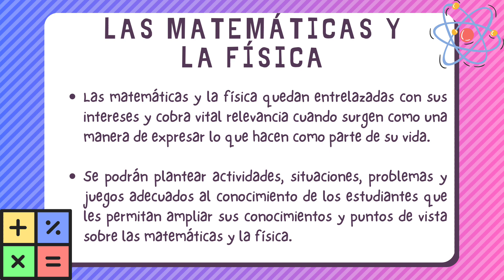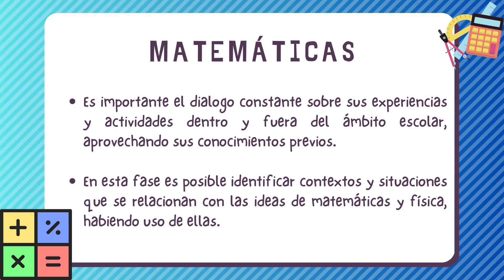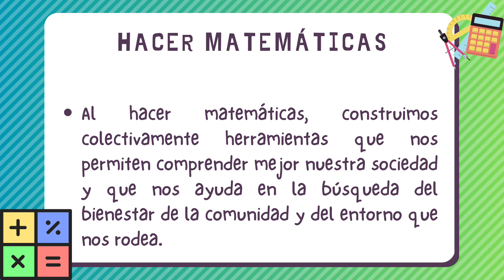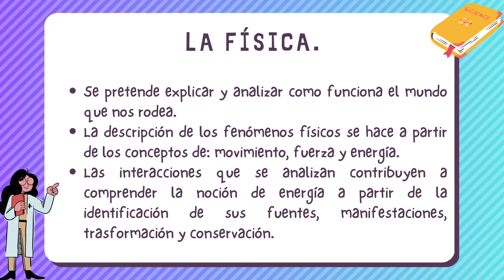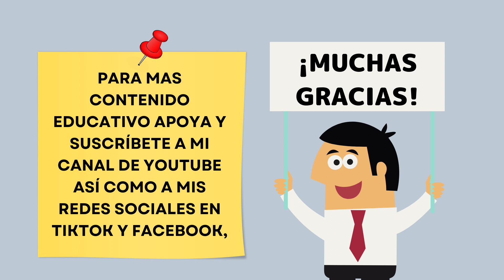Saberes y Pensamiento Científico. Fase 6. Educación Secundaria. RESUMEN CTE 2022-2023